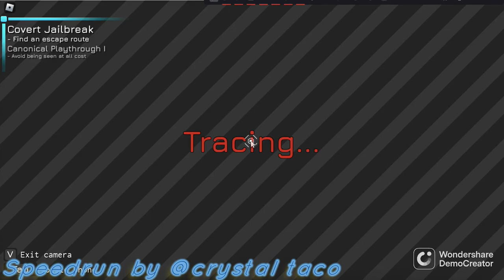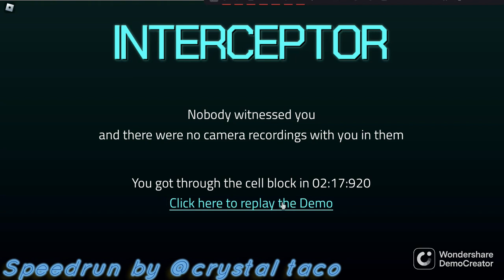(cannon) 2 minute something speedrun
le speed run